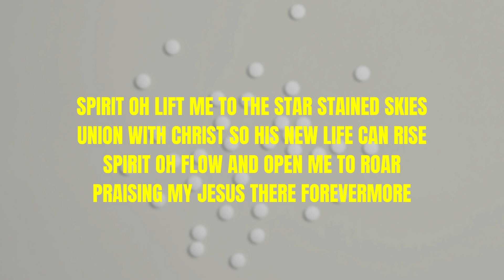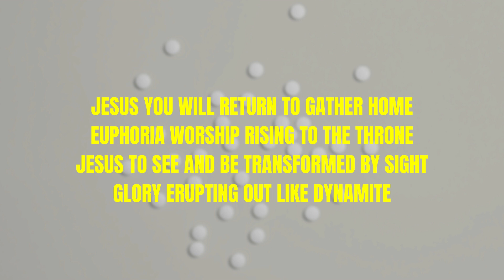Ecstacy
I have a copy of Bernard of Clairvaux's sermons on Song of Songs and the chorus is taken from there. St. Bernard talks of how Christ is God's kiss to the world.

also pure pop